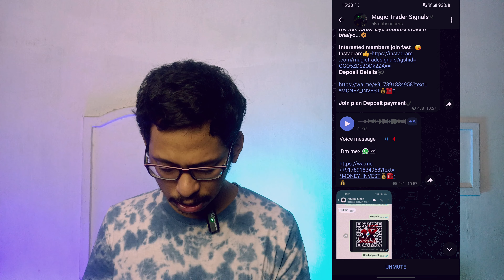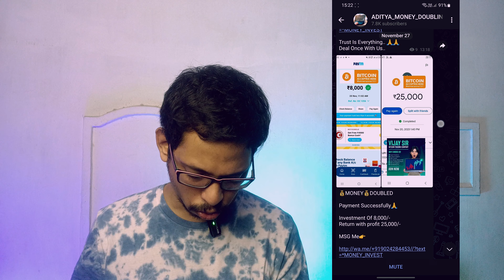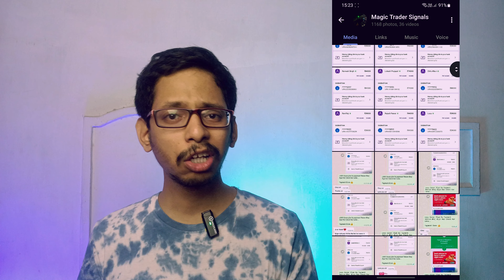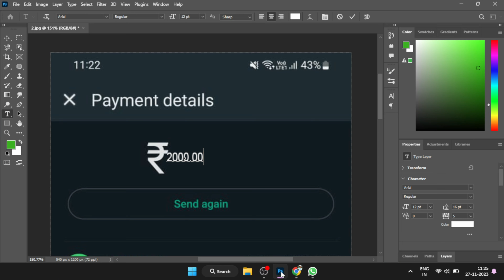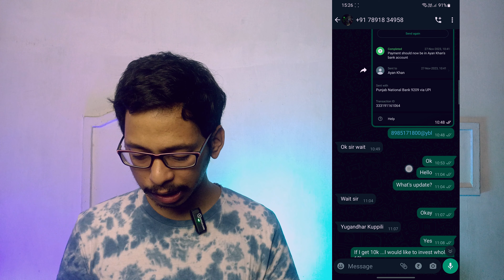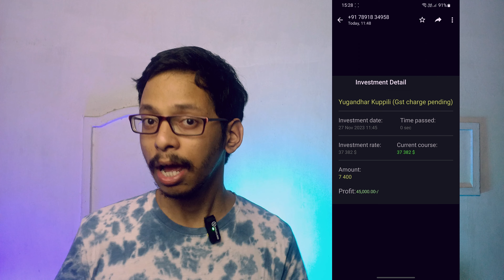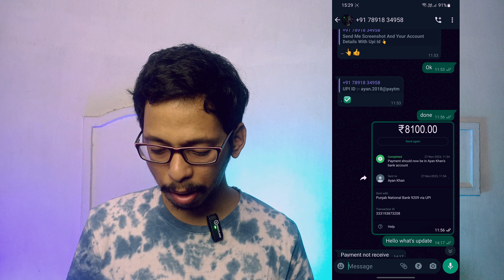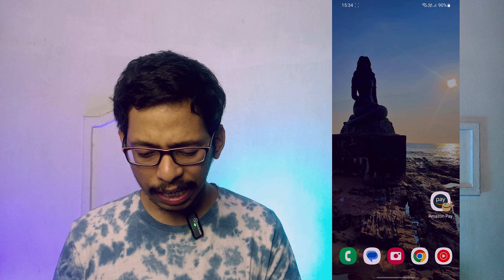Telegram Trading groups scam || Tech Teja Telugu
my tripod
my video editing software: Wondershare filmora.

Crucial BX500 240GB (2.5-inch) SSD

ASUS TUF Gaming A15 Laptop (8GB/512GB SSD/Windows 11)

Crucial RAM 8GB DDR5 4800MHz Desktop Memory

DIGITEK Flexible Mini Tripod with Mobile Holder & 360 Degree Ball Head

Digitek DTR Tripod For DSLR, Camera

WD 1TB External HDD

video credits/Editing/uploaded by : TUMBALI YUGANDHAR